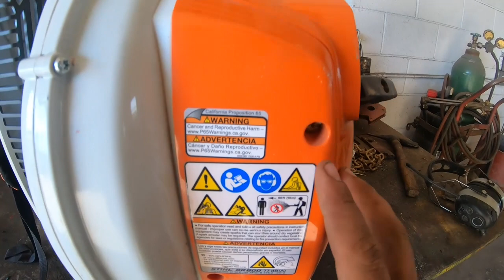br 800 leaf blower 1 year review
product review of the stihl br 800 leaf blower